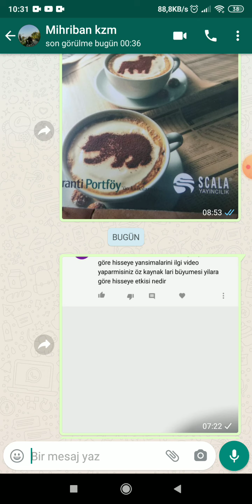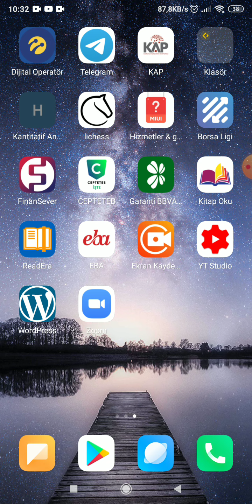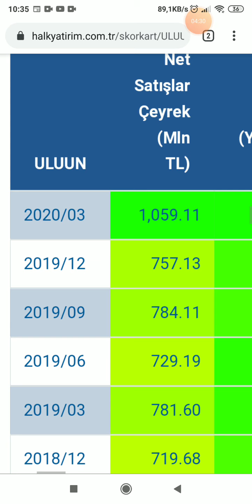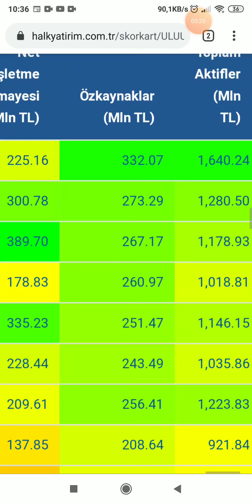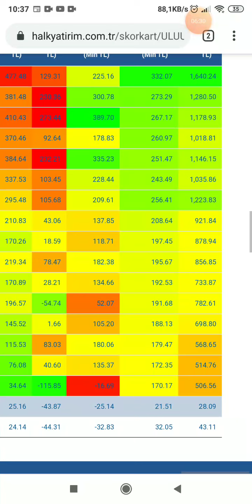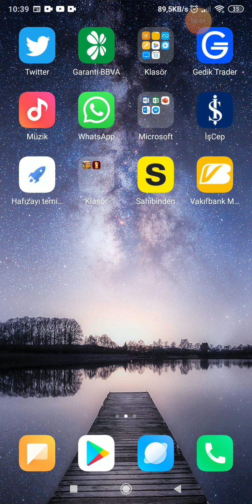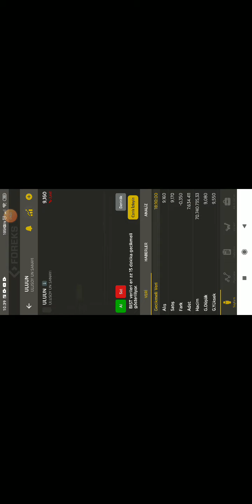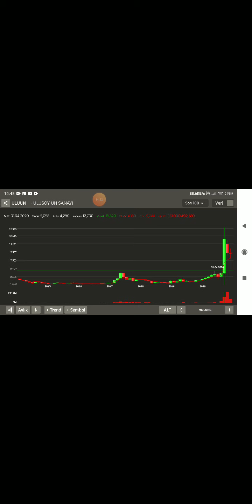Uluun ( Özkaynak artışının hissenin primlenmesiyle olan ilişkisi nedir?)